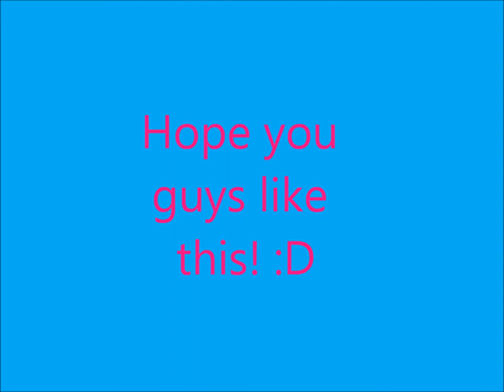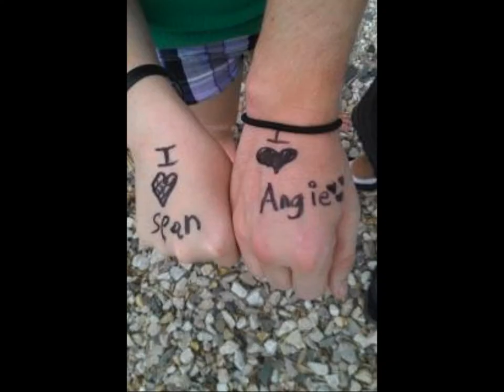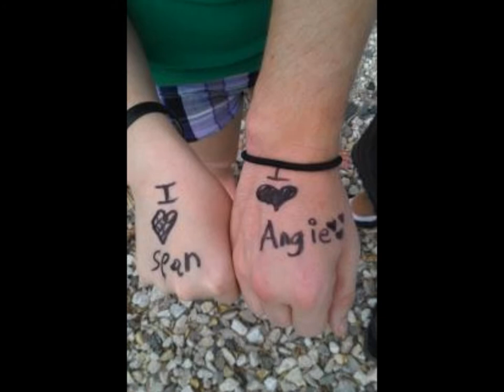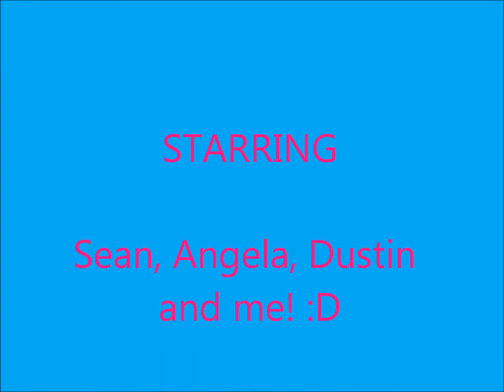Lucky we're in love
Mine and my sister's bfs. :)